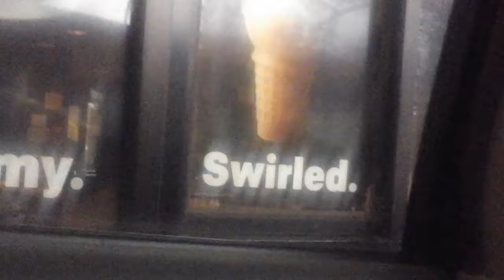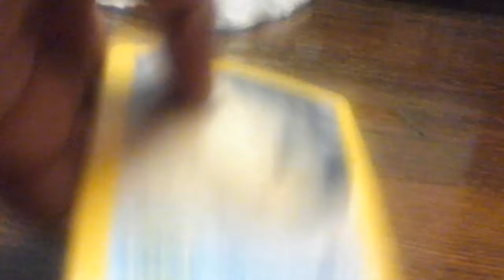Wait until the end to see the new toy I got! At McDonald's! You'll see!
I show you the new McDonald's toy. Only one more McDonald's so I can complete   the whole collection!